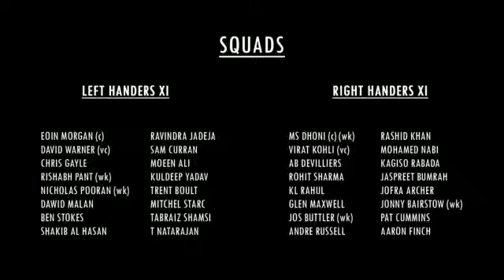Trailer | Left Handers 11 Vs Right Handers 11 | Cricket 19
T10 series between left handers vs right handers official game of ashes cricket 19

venue:- Motera Stadium Ahmedabad

schedule:-
1ST MATCH |  5 JULY  |  6 PM IST
2ND MATCH |  7 JULY  | 6 PM IST
3RD MATCH |  9 JULY  |  6 PM IST
4TH MATCH |  11 JULY | 6 PM IST
5TH MATCH |  13 JULY | 6PM IST

Premiere in my channel

Squads

Left Handers 11
morgan c
warner vc
Gayle
pant wk
pooran wk
malan
stokes
shakib
jadeja
sam Curran
m ali
kuldeep
boult
Starc
shamsi
natrazan

Right handers 11
Dhoni C Wk
kholi vc
abd
rohitrohit
kl
maxwell
Buttler wk
russell
rashid
nabi
rabada
bhumra
archer
cummins
Bairstrow wk
finch